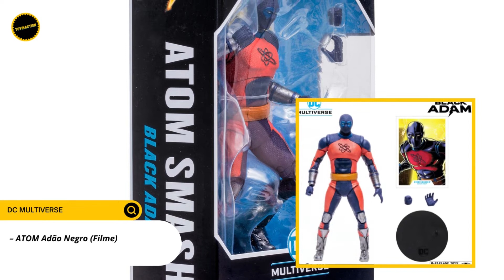DC MULTIVERSE ATOM FILME ADÃO NEGRO ACTION FIGURES MCFARLANE TOYS | DC Multiverse Black Adam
DC MULTIVERSE THE ROCK FILME ADÃO NEGRO ACTION FIGURES MCFARLANE TOYS | DC Multiverse Black Adam

VEJA MAIS DETALHES ABAIXO

Estamos por ai !

LANÇAMENTOS CANECA 3D PERSONAGENS GAMES E MAIS

ASSISTA TÁMBEM

🟡 DC DIRECT HERA VENONA, DC Bombshells Harley Quinn, Batman Black e White Batmonster MCFARLANE TOYS

CONHEÇA NOSSA LOJA OFICIAL